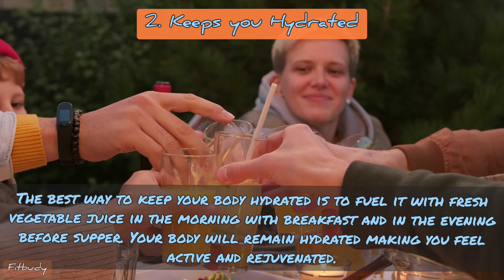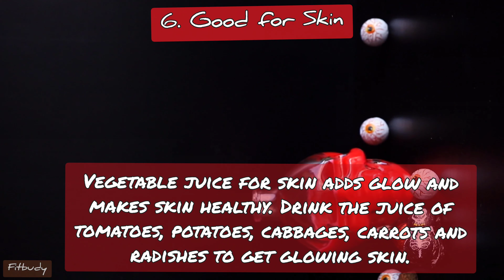Benefits of Drinking Juice Daily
Juice is a drink made from the extraction or pressing of the natural liquid contained in fruit and vegetables. It can also refer to liquids that are flavored with concentrate or other biological food sources, such as meat or seafood, such as clam juice.

In This Video:
Health Benefits of Drinking Juice Daily